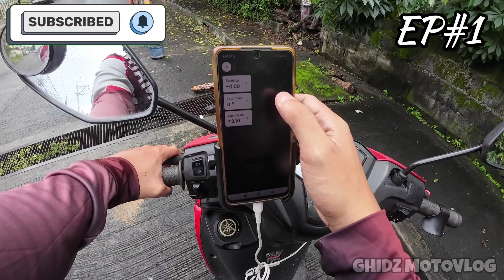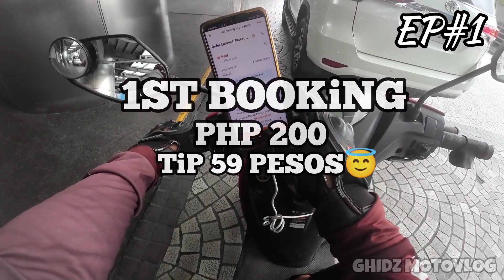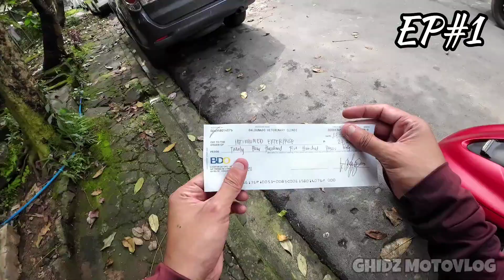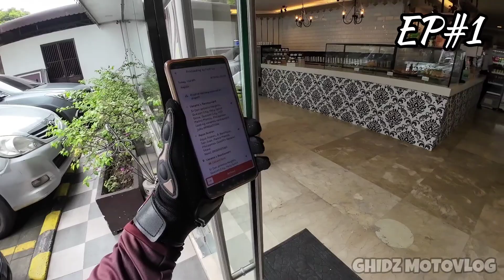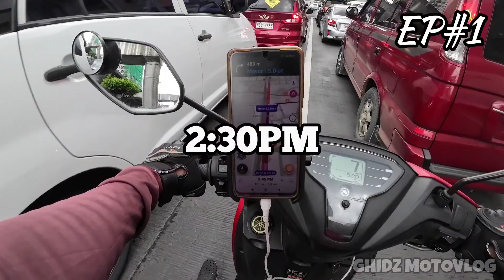Magkano kikitain sa pag LALAMOVE FULLTIME | Double Booking Tutorials | Episode 1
In this Video susubukan natin maging isang Lalamove Rider kung may kikitain pa ba tayo gamit ang Application ng Lalamove.

Dito din sa Video na ito ipapakita ang mga tamang diskarte sa pagkuha ng Booking, Double booking at pagkuha ng may mga Plus na Booking.

Ridesafe Always! 🫡☝️